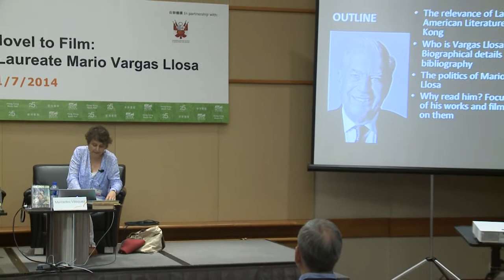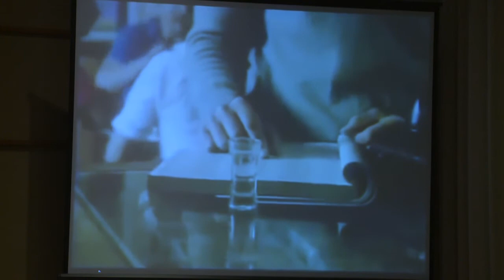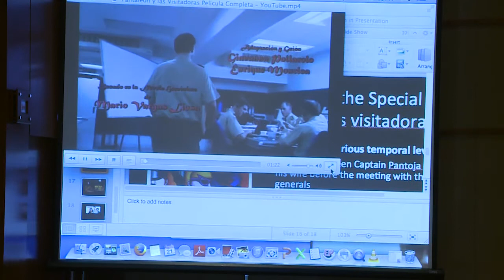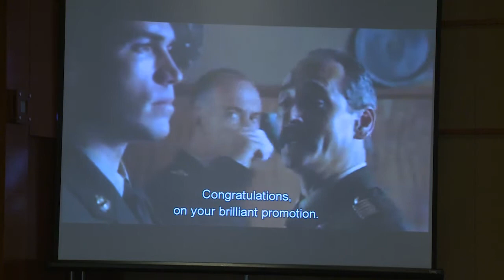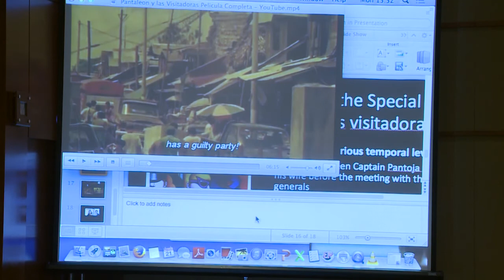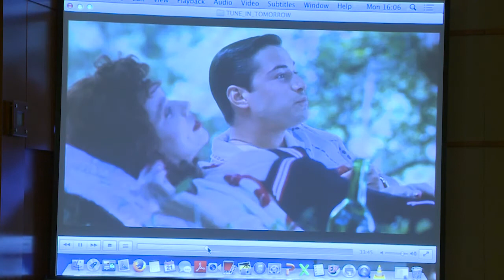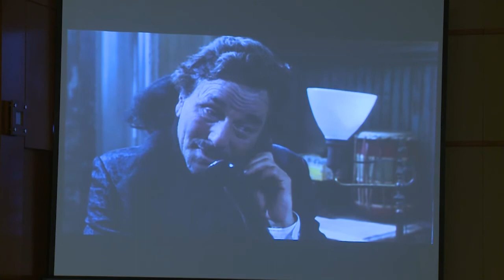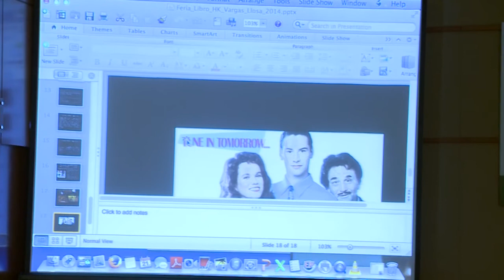From Novel to Film Works of Nobel Prize Laureate Mario Vargas Llosa